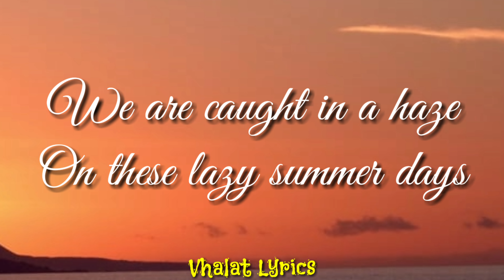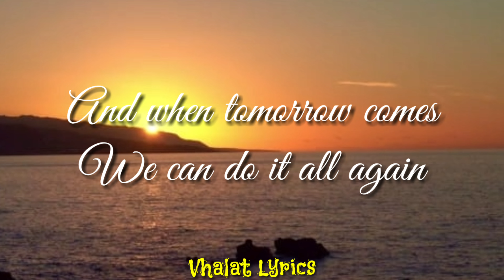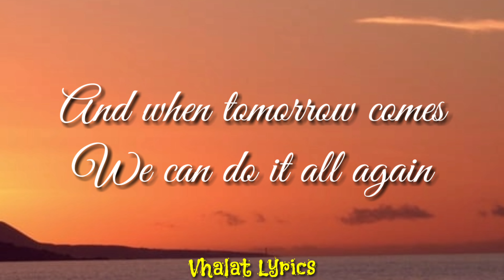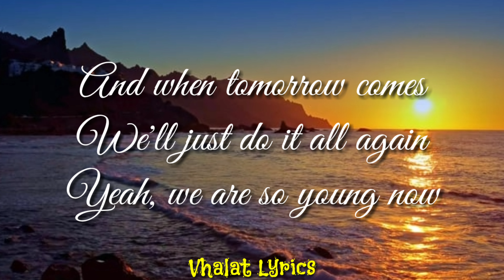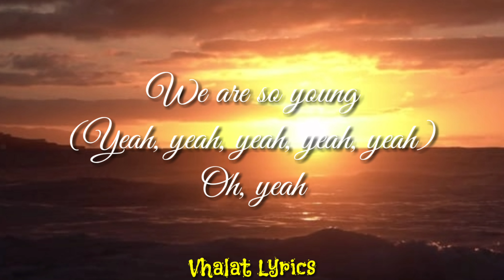SO YOUNG LYRICS...THE CORRS..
Artist: The Corrs
Album: Talk on Corners
Released: 1997
Genre: Pop

LYRICS

We are taking it easy
And bright and breezy, yeah
We are livin' it up
Just fine and dandy, yeah

'Cause we are so young now
We are so young, so young now
And when tomorrow comes
We can do it all again

We are chasin' the moon
Just runnin' wild and free
We are following through
Every dream and every need

Yeah, we are so young now
We'll just do it all again

All again
All again
Yeah, yeah, hey
All again
All again

So young now
We are so, so young now

We are so young
(Yeah, yeah, yeah, yeah, yeah)
Yeah